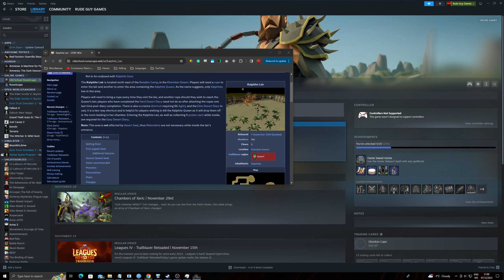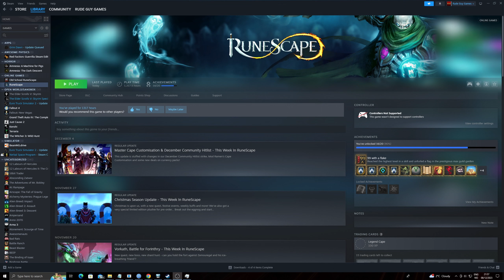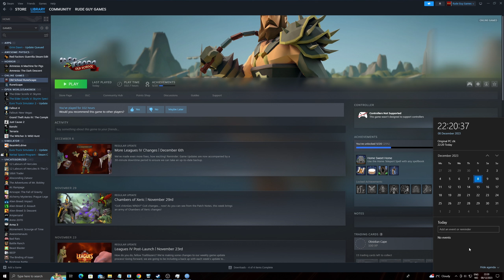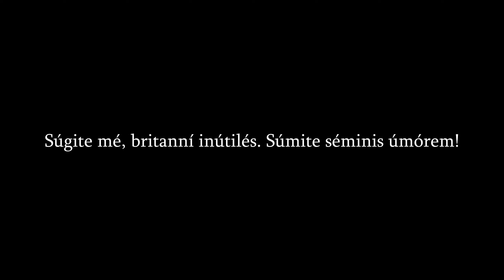RudeGuyGames's Old School RuneScape Clips of 2023 – Part 10: Bugged Out (Origami Edition)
This is like that one time I went to the bugs in the main game, but this time, there are only origami creatures wandering about the place.

CHAPTERS:
00:00:00 – Introduction
00:01:05 – The First Session
00:20:40 – I Give Up
00:23:14 – The Second Session
00:46:06 – I Give Up Again
00:47:01 – Ending

FILE INFORMATION:
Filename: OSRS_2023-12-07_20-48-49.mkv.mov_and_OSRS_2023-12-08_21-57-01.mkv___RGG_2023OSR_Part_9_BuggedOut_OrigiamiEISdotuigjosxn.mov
Filesize: 47,549,209,309 bytes
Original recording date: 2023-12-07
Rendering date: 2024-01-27